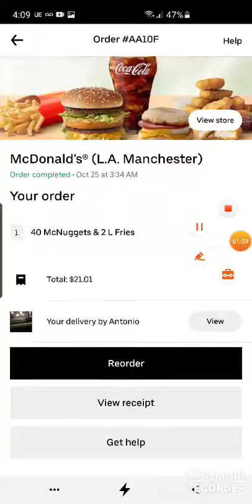😤UBER EATS ORDER THEIF 😤! South Central LA ⚠️ ⚠️ ⚠️